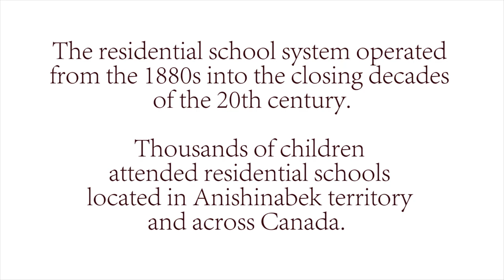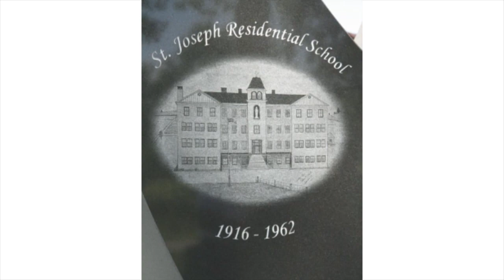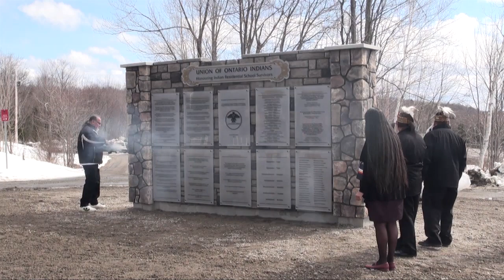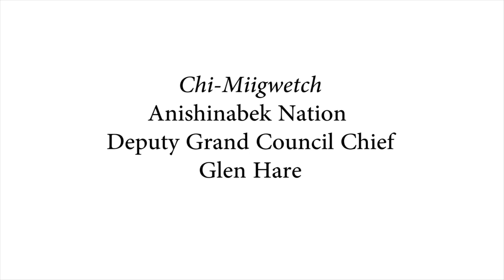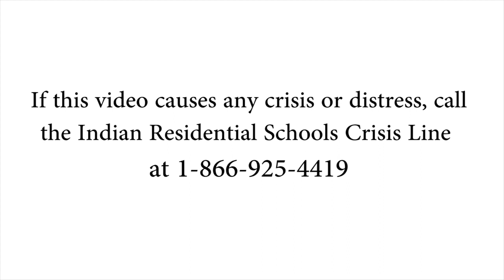Deputy Grand Council Chief Glen Hare on Residential Schools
The Union of Ontario Indians received funding through the Truth and Reconciliation Commission of Canada to develop tools and erect a monument to pay tribute to Anishinabek Nation members who attended Indian Residential School. The project is entitled   "Honouring Our Children, Families, and Communities Affected by Indian Residential Schools".

As part of the project, a series of five educational videos were created. In this Anishinaabemowin language video, Anishinabek Nation Deputy Grand Council Chief Glen Hare discusses how Anishinabek citizens lost their language, culture and spiritual practices at Residential Schools, and how the Nation can working towards reclaiming these - particularly via Anishinaabemowin language instruction in their own classrooms.

For more information about the Anishinabek Nation Indian Residential Schools Commemoration Project,